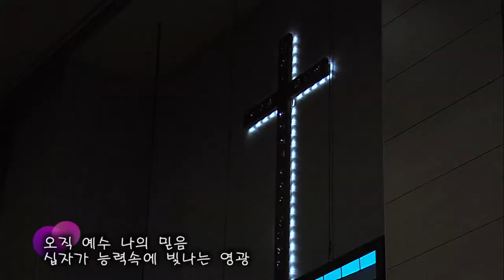2019.2.24 임마누엘 찬양대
제목 : 오직 예수
지휘 : 이현종 집사
반주 : 이진희 집사